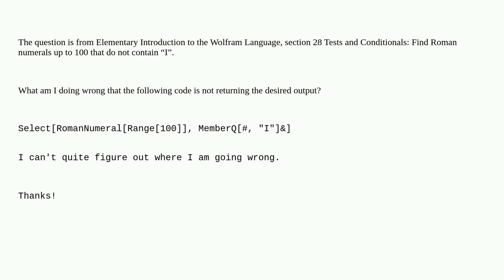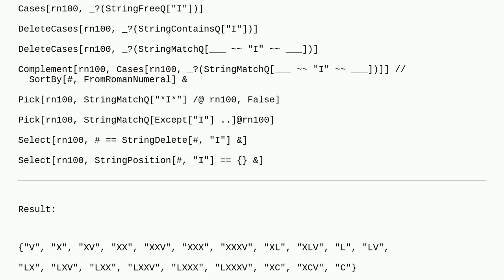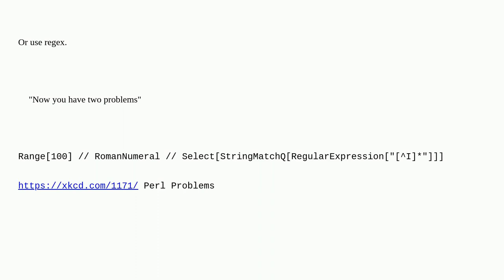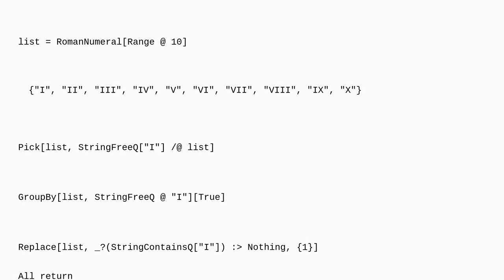Mathematica: Find Roman numerals up to 100 that do not contain “I"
Find Roman numerals up to 100 that do not contain “I"

A special thanks goes out to the awesome community

  filtering string-manipulation list-manipulation